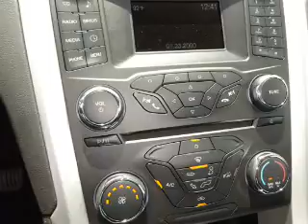2016 Ford Fusion 50596 - Henderson NV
Year: 2016
Make: Ford
Model: Fusion
Trim: SE
Engine: 1.5 liter cylinder
Transmission: 6-Speed Automatic
Color: Silver
Mileage: 1
Address:
VIN:3FA6P0HD3GR134305